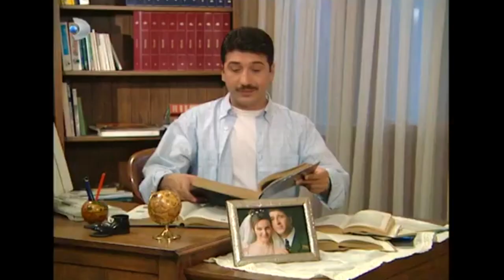Mazhar, Paraları Görünce Etkilendi! - Ruhsar 78. Bölüm